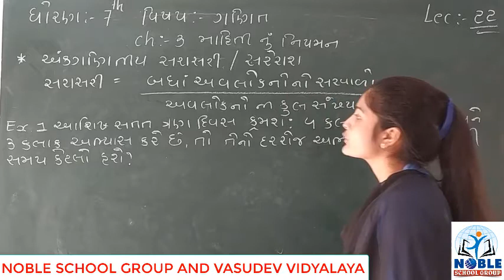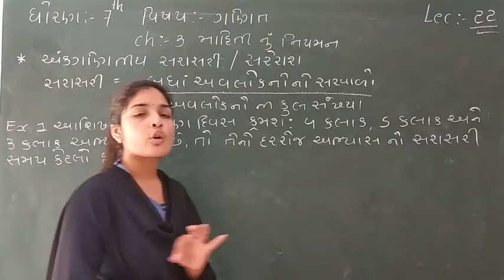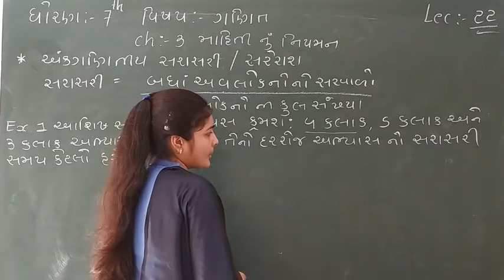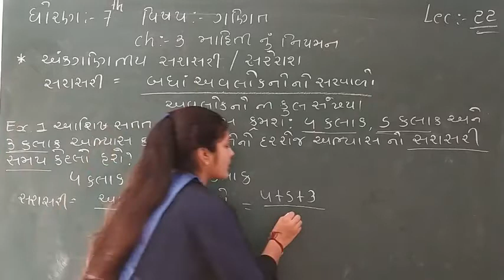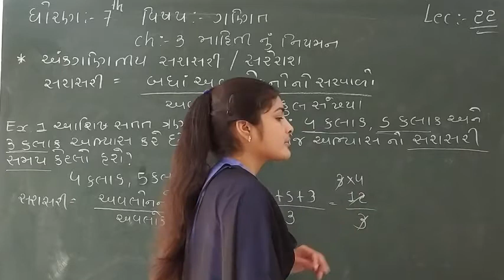STD-7 (MATHS) (LECTURE-22)